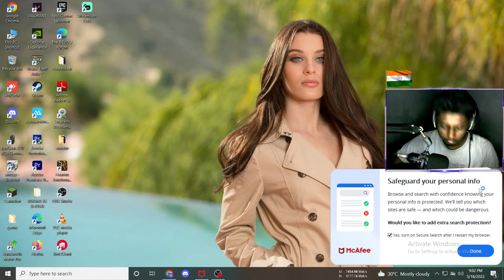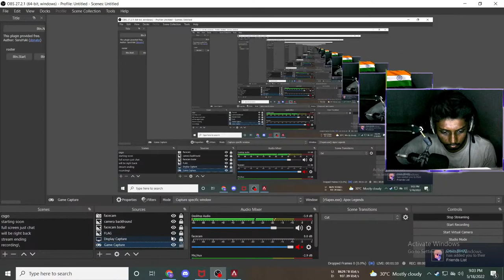🔴APEX MOBILE LIVE | GIVEAWAY | daily giveaway on 35 like | !skinrush | hindi